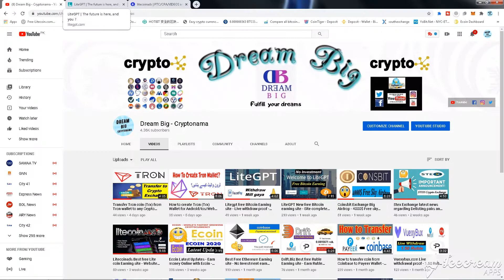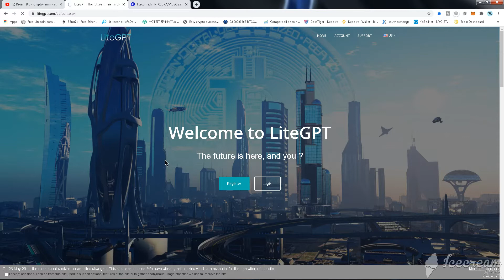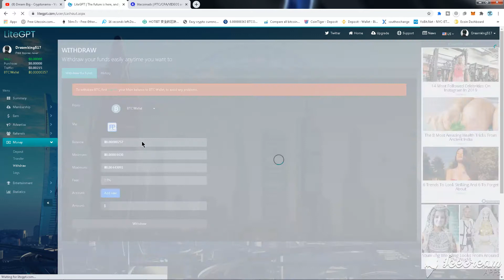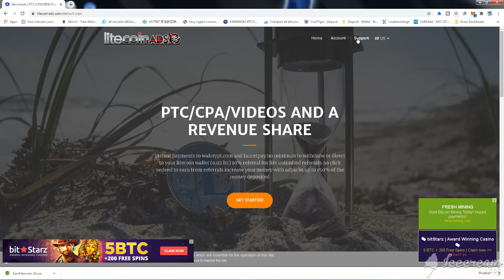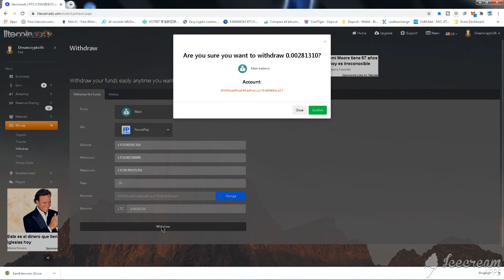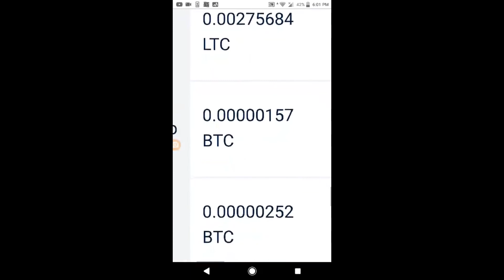2 Best free earning websites live payout - Watch Ads and Videos to earn free Litecoin Bitcoin & Usd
2 Best free earning websites live payout - Watch Ads and Videos to earn free Litecoin Bitcoin & Usd